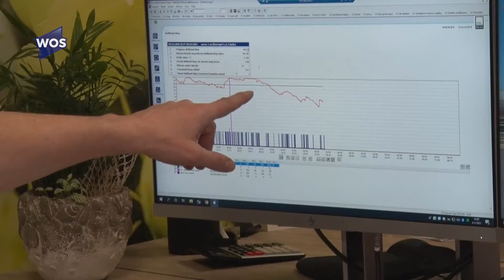44 kwekers doen mee aan Rainlevelr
Steeds meer tuinders sluiten zich aan bij Rainlevelr van het Hoogheemraadschap van Delfland. Vorig jaar waren er 25 deelnemers, nu doen er 44 mee. Met Rainlevelr stellen tuinders hun bassin beschikbaar om grote regenbuien op te vangen.